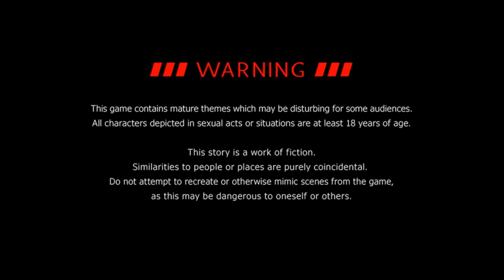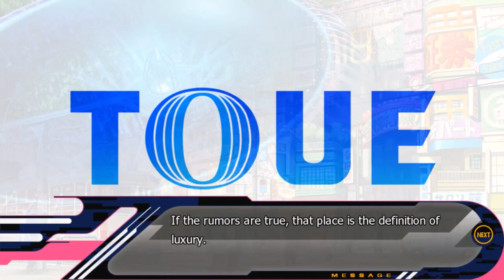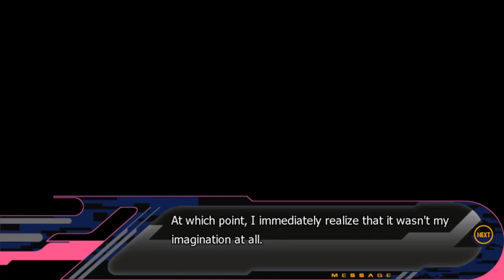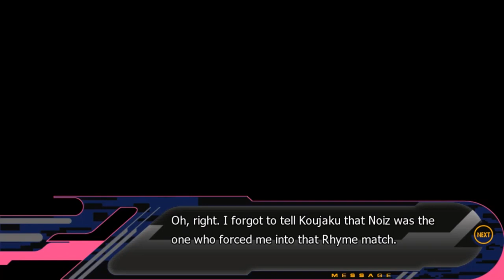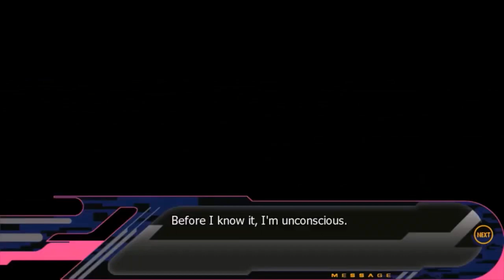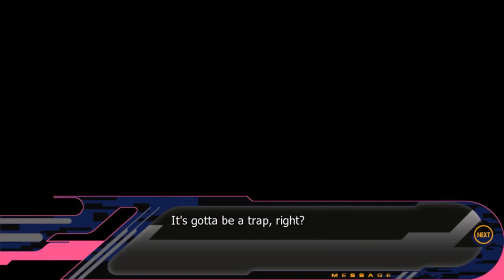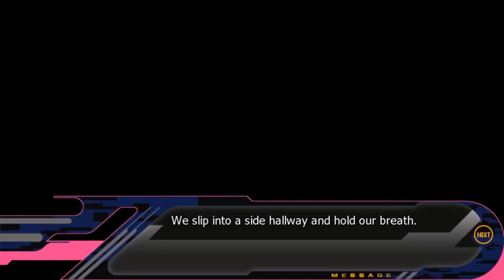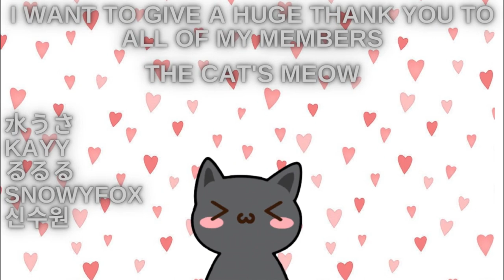Dusty Plays: DRAMAtical Murder - Noiz Route - Bad Ending 2 (reupload Plus Extras)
Just one more video and DRAMAtical Murder is officially completed (I re-edited Ren's good ending. I tried not to cut as much out this time). Thank you for sticking around and waiting patiently for each new video.

What does becoming a member mean? It means that you get access to badges, emojis, early viewing of my videos, and membership-only polls; where members can vote to pick the next game that I play (within reason).   If you wish to become a member please click this